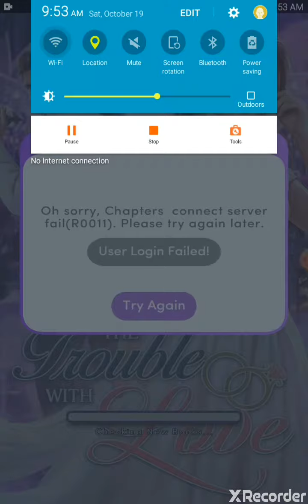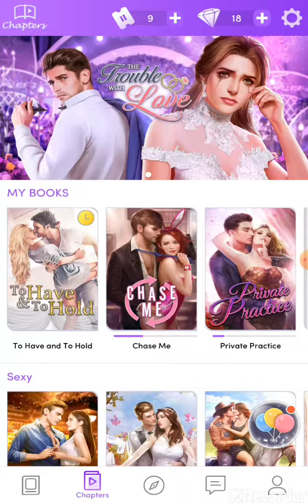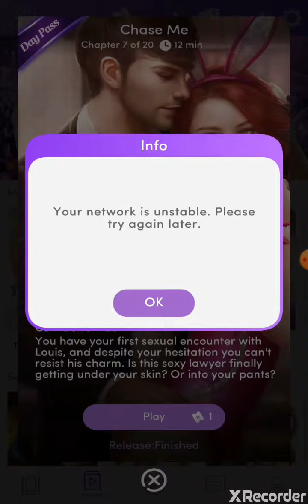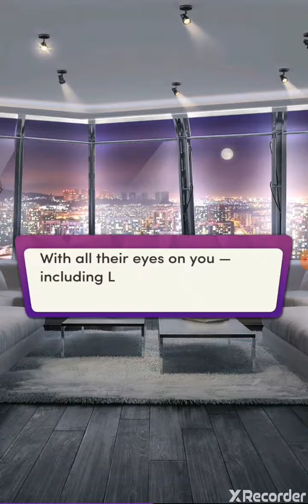Chapters Catch Me Part Corridor Of Lust